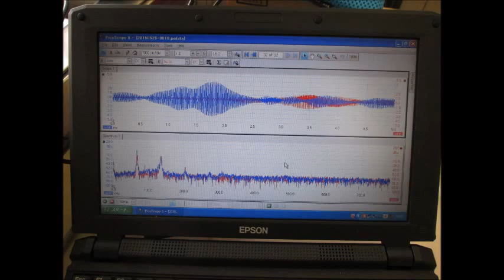超音波研究に関する実験写真：スライドショー